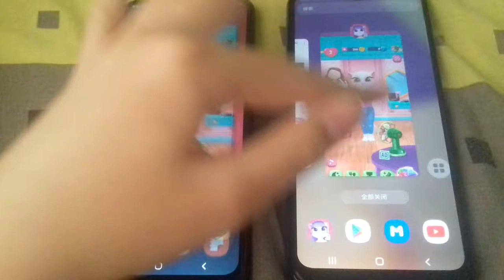My Talking Angela 2 Galaxy S10 S20 S21 Space Bell Ringtone